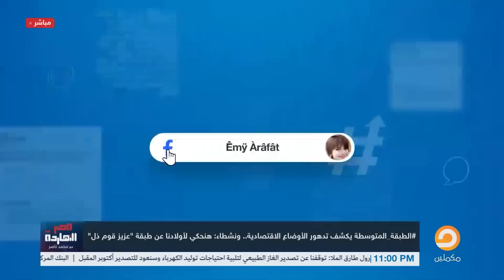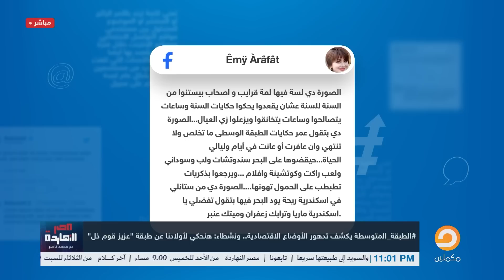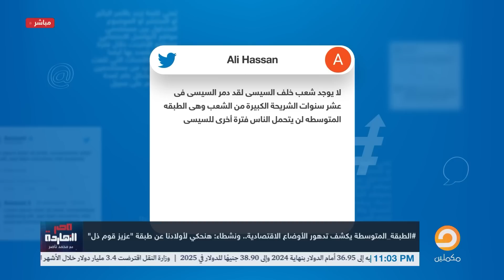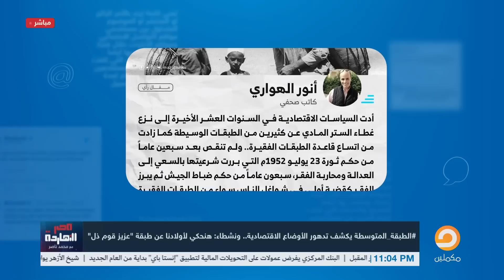ناصر: حتى المخرج اللي على الحجر صاحب عباس كامل بيشتكي من الأسعار!